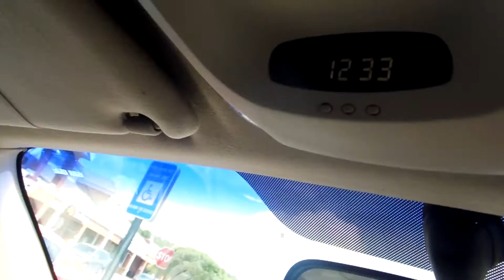HELLA EXCITMENT (7.25.16 -7.31.16)